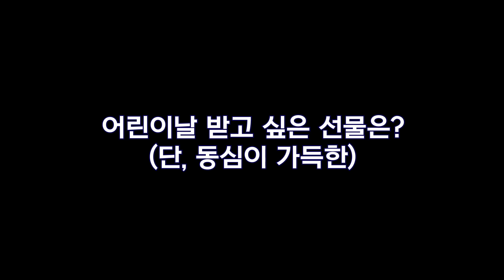[GOING SEVENTEEN] EP.47 준우승 운동회 #1 (Runner-Up Sports Day #1)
드넓은 운동장에서 펼쳐지는 어린이날 특집🤸‍♂️
2등만 알아주는 세봉이들의 얼렁뚱땅 준우승 운동회!

아이디어 제공자 디노🦦
피구하다 조금 낡고 지쳐버린 사연은?😂

Special episode for Children’s Day takes place on a broad field🤸‍♂️
SEVENTEEN’s sports day full of messiness where only the runner-up wins!

The idea suggested by DINO🦦
Why did they become so done and tired playing dodgeball? 😂